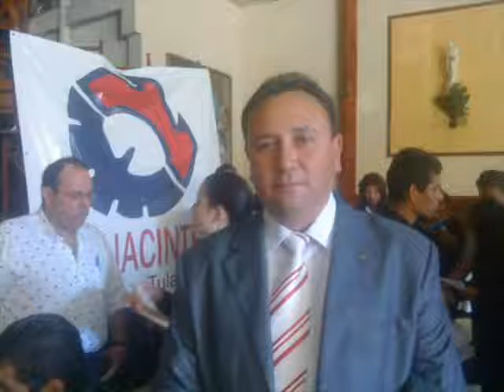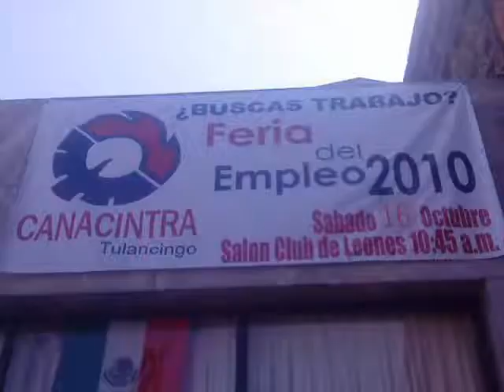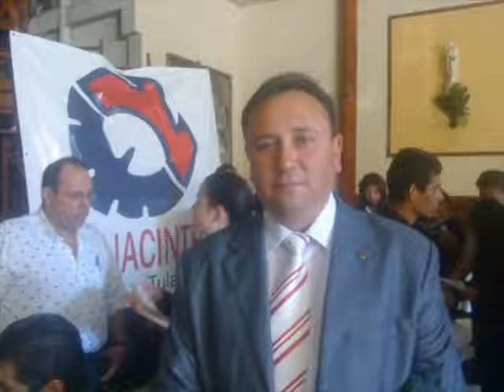ENTREVISTA FERIA DEL EMPLEO en TULANCINGO